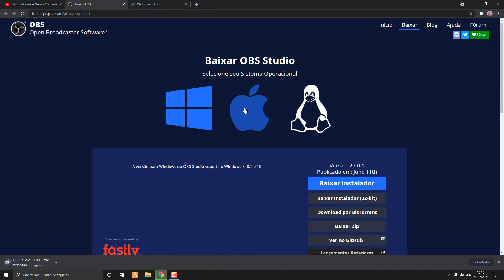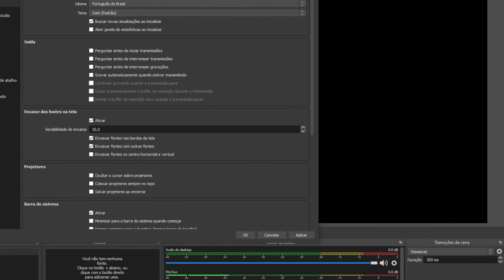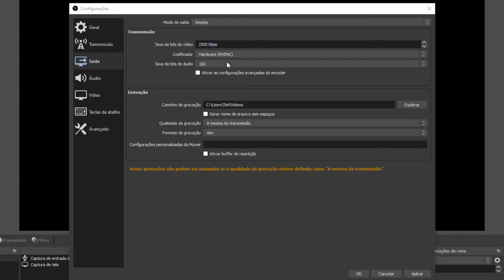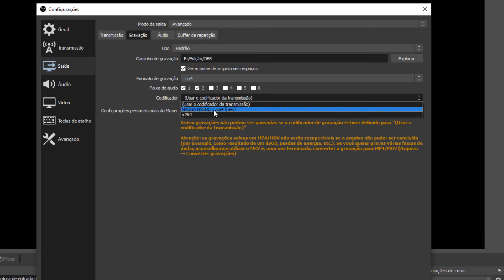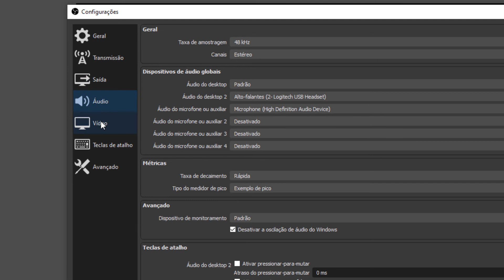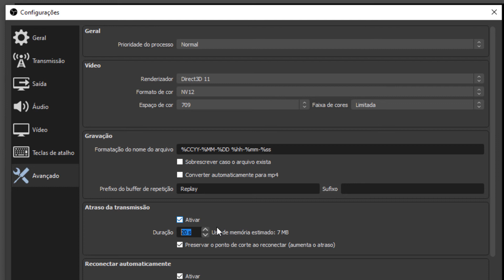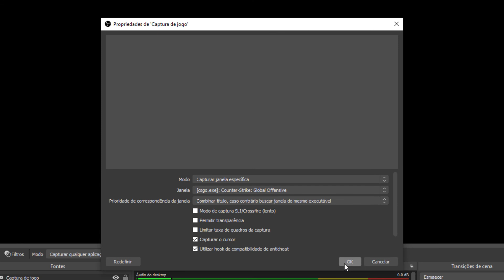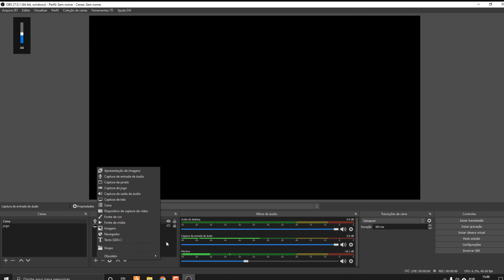Como configurar OBS STUDIO Melhor qualidade 2021 | Tutoriais e News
Como configurar OBS STUDIO melhor qualidade 2021. Aprenda a como configurar OBS studio na melhor qualidade de gravação para seus vídeos e transmissões. Configuração para PC fraco explico também e para ter uma maior performance aproveitando todos os recursos do OBS STUDIO.
Siga o passo a passo e deixe seus vídeos e transmissões com qualidade muito alta, aprenda agora mesmo a maneira correta de configurar esse programa gratuito que é o OBS Studio.

00:00 Introdução (O que será feito)
00:40 Baixando e Instalando OBS
1:35 Iniciando Configurações
3:09 Configuração para Transmissão Live (Contas)
3:35 Configurando modo de Saída Avançado (Gravação, Áudio, Etc)
6:44 Configurando Áudio
7:42 Configurando Vídeo e Avançado
8:55 Configurações finais na Tela inicial e Iniciando processo de gravação